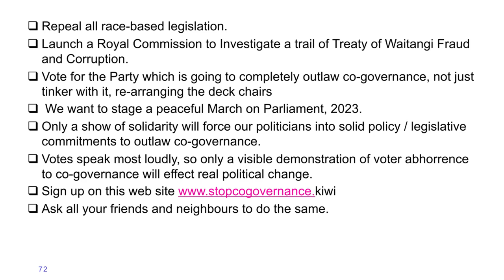What is Co-Governance? How dangerous is it? Why must it be stopped?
New Zealand is at War, fighting for democracy and freedom, against tribal rule and elite Maori takeover of New Zealand.

To read the book on line for free, copy and paste this

Sign up to received daily blogs